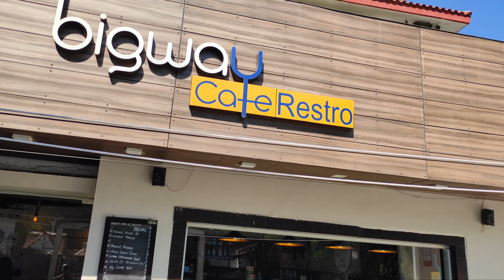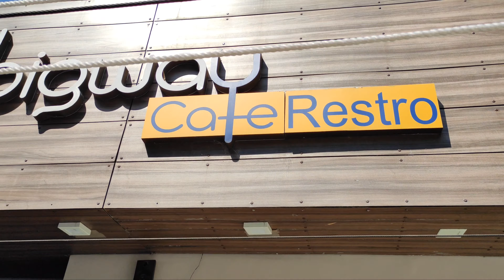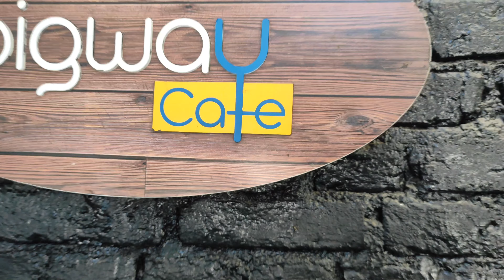VLOG - 3 | MY PHOTOSHOOT | MEETUP WITH MY SISTER | FULL ON MADNESS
HERE COMES VLOG NUMBER 3 AFTER MAKING YOU ALL WAIT SO LONG BUT NO WRRIES WE ARE ALWAYS ON TOP EVEN AFTER BEING LATE.
SO ENJOY THE WHOLE VIDEO,.

DESCRIPTION IS FOR LINKS ONLY,,

LOCATION LINK//-12A, Shaheed Kashmir Singh Road, Garhi Cantonment, Nimbuwala, Dehradun, Uttarakhand 248003
6.1 km